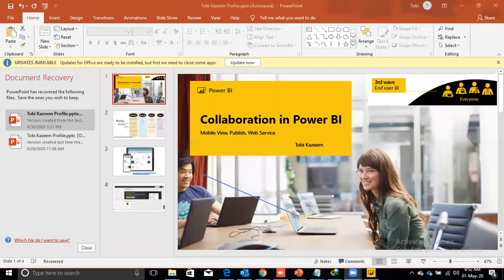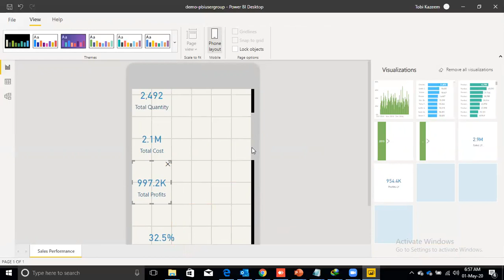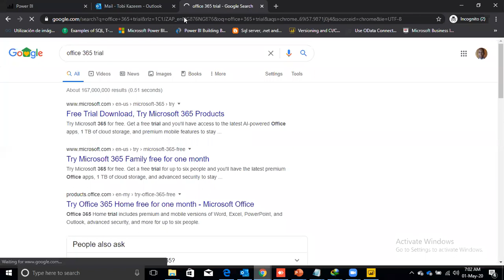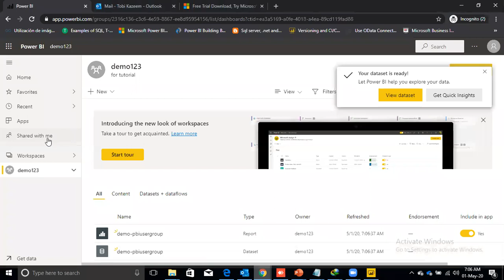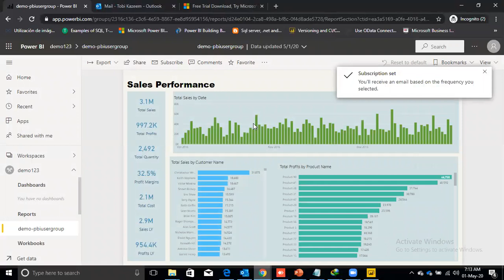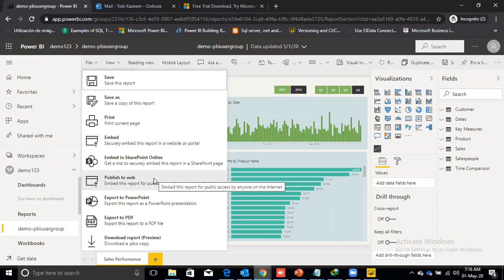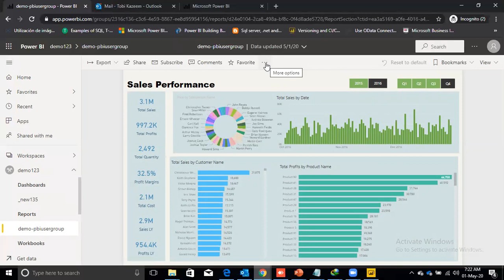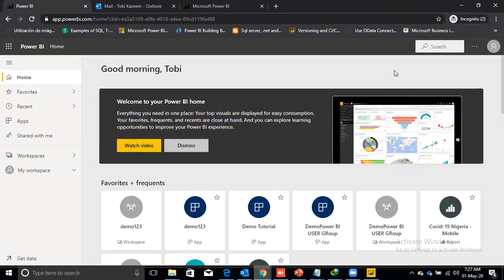Day 9 Mobile View Publish Web Services